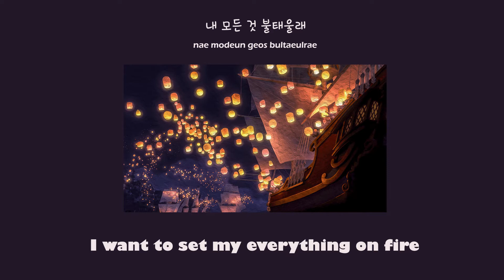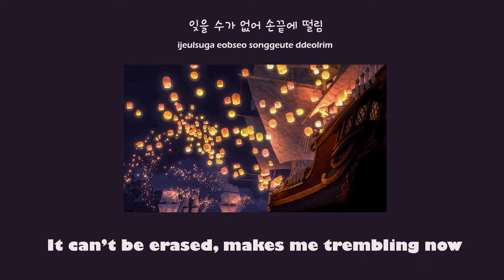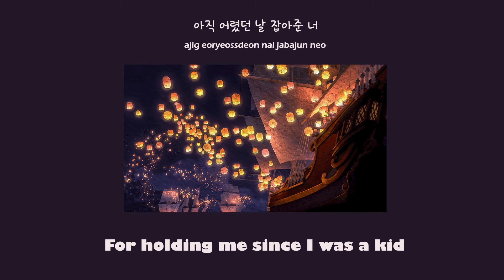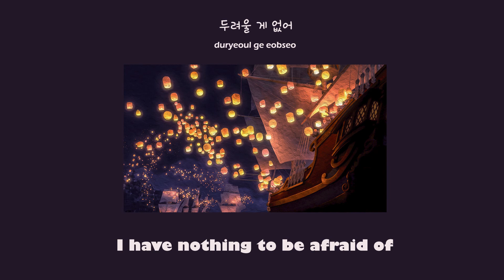Hani (하니) : Fire (Moorim School OST Part 2) Lyrics Video [Han/Rom/Eng]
This is the new version for the “Fire // Moorim School OST” lyrics video. I thought that the translation during the previous version in my channel is not quite understandable sometimes. Lead me to remake the video once again for a better quality and translation. Please enjoy.